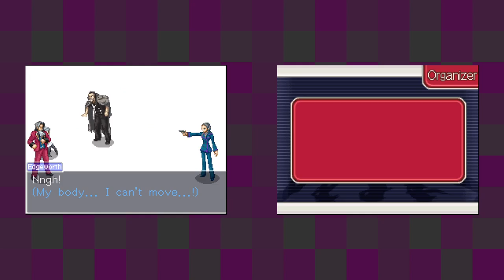Ace Attorney Investigations: Miles Edgeworth [19] Turnabout Reminiscence Pt. 6 // Yatagar-Who?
This part was pretty good. Hopefully the final case is as good as they usually are in Ace Attorney games.